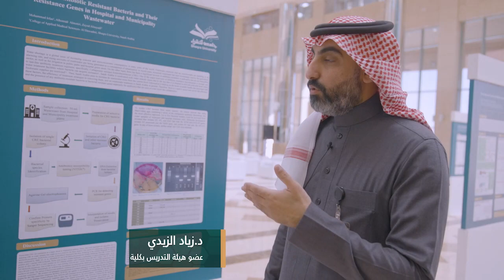مجموعة بحثية بـ ⁧‫جامعة شقراء‬⁩ تنشر بحث استقصائي وبائي عن الميكروبات الممرضة في المياه.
فيديو |
‏مجموعة بحثية بـ ⁧‫جامعة_شقراء‬⁩ تنشر بحث استقصائي وبائي عن الميكروبات الممرضة في المياه والذي جمع فيه أكبر قدر ممكن من البيانات من أجل مشاركتها مع الباحثين والجهات المختصة.